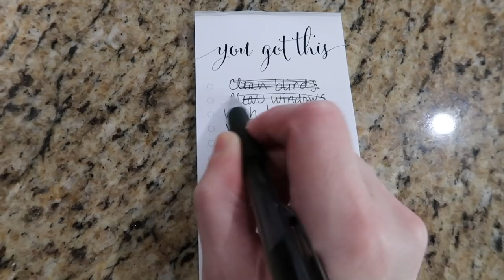2020 EXTREME CLEAN WITH ME | ALL DAY WHOLE HOUSE DEEP CLEANING ROUTINE | CLEANING MOTIVATION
This video is packed full of so much cleaning motivation as well as 3 easy family recipes that you can prepare ahead of time for busy weeknights! I deep cleaned all over my house and then prepared 3 FREEZER DUMP AND GO MEALS! Please watch all of the way through because I need your opinion a new video series! NEW! EXTREME DEEP CLEAN WITH ME 2020 | WHOLE HOUSE CLEANING ROUTINE | SATISFYING CLEANING MOTIVATION

Chicken Tortellini Bake (have to scroll down to find this recipe)

❤️ORGANIZATION FAVORITES ❤️
Organizational bins in refrigerator

❤️BABY FAVORITES❤️
Baby Swing

❤️FAQS❤️